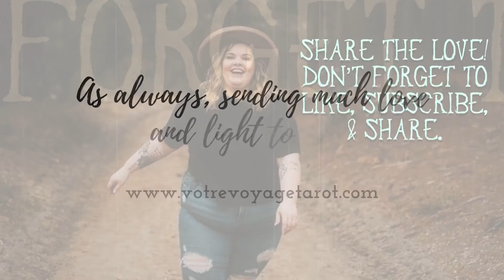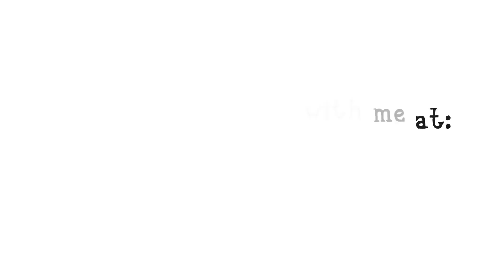PISCES “Wedding Bells. They love you & will be showing you with their actions rather than words💎🍾💐”